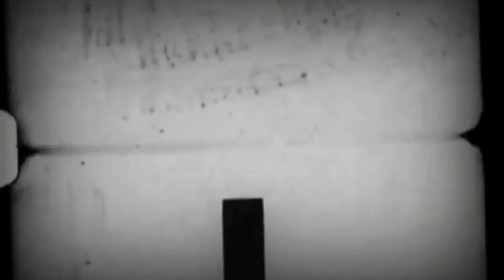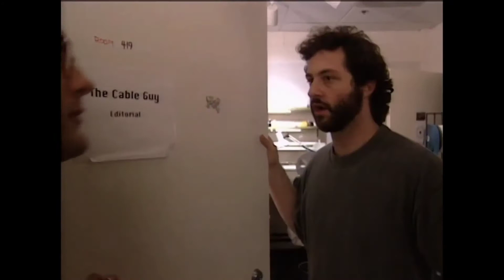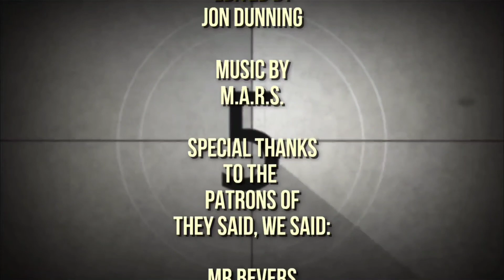The Cable Guy (1996) - The Cult of Films: Revisit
Jon & Jason discuss Ben Stiller's dark-comedy The Cable Guy.

The Cult of Films @thecultoffilms